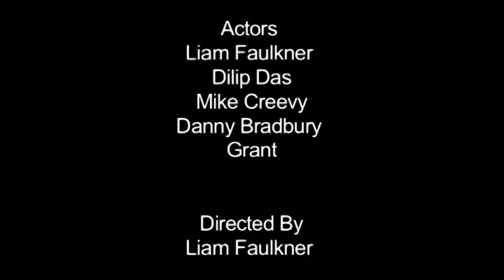Ears Off (Experimental Film)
In this experimental video I am trying to do my university essay. But the driving baseline from next door is stopping me from concentrating. I go there with the intent to ask them to turn it down. But nothing is as it seems as everyone is wearing masks and raving madly.
We bought a fish eye lens to use for the key scenes to give a feeling of unhinged. Filmed for the University Of Salford at Castle Irwell Houses.

Created by:
Dilip Das
Alberto Echeveria
Liam Faulkner.